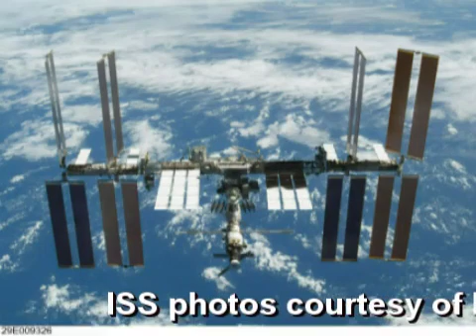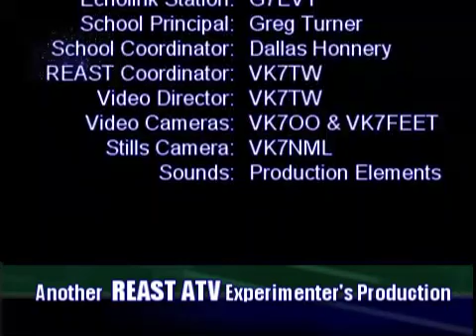International Space Station Contact with South Hobart Primary School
On 27 August 2010, year 2 to 6 students from the South Hobart Primary School in Tasmania, Australia made contact and asked questions of astronaut Doug Wheelock on the International Space Station.

This was organised through the Amateur Radio on the International Space Station (ARISS) program and Tony Hutchison VK5ZAI - Australian ARISS Coordinator.

The video is a summary of a longer DVD presentation of the event.

Thanks to all involved and the many volunteers who made this wonderful event possible.